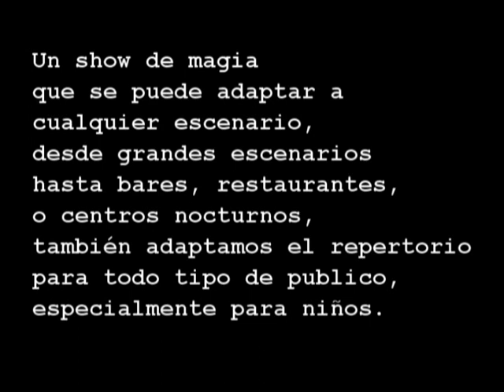Yoslan Lanz. Fuert.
Video de lanzarote y fuerteventura